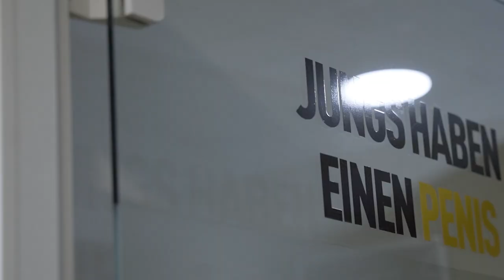Mit Imperium in DAS GYM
- Werbung -

- Meine persönlichen Empfehlungen -

* Werbung